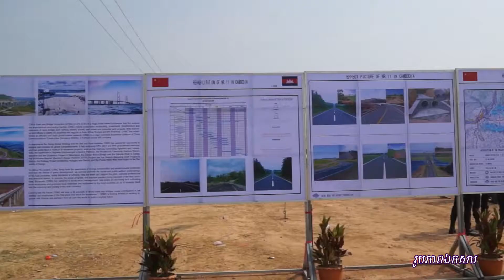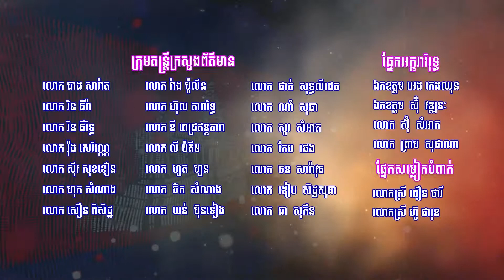881 បទ ៖ អបអរសាទរពិធីសម្ពោធកំណាត់ផ្លូវជាតិលេខ៧ (ផន ស្រីឃួច)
881 បទ ៖ អបអរសាទរពិធីសម្ពោធកំណាត់ផ្លូវជាតិលេខ៧ (ផន ស្រីឃួច)